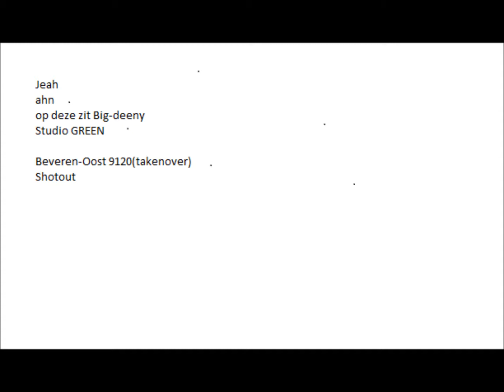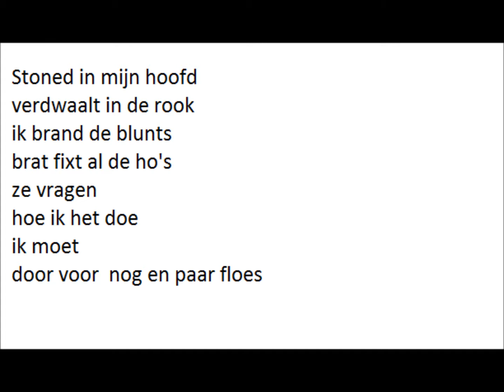Big-Deeny 2012 Diss (sead) - wie snitch je?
LOL LOL Het gouden SPEC-duo klust in hun nieuwe videoclip bij als boswachter. Bewapend met een kettingzaag, pikhouweel en fles rum zijn Darryl en Sjaak de bazen van het woud.    * LgMajorka_love    * 50 cent